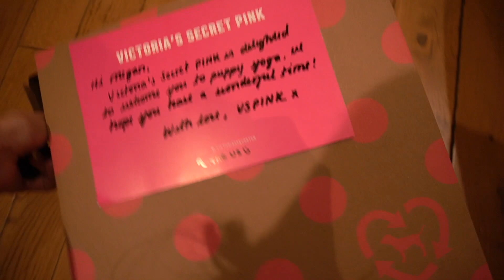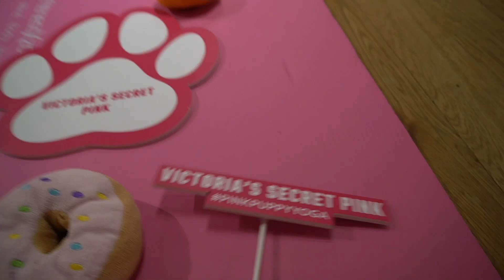Come Puppy Yoga With Us *CUTENESS OVERLOAD*